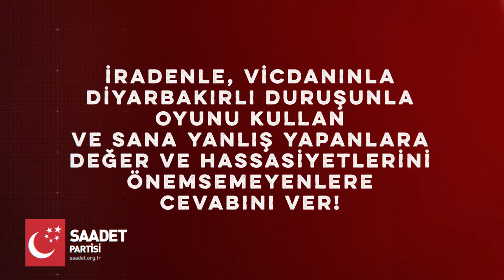Barış, Huzur, Adalet, Kardeşlik için Değiştir! - Seyyit Haşim Haşimi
MEVCUT ÇÖZÜMSÜZLÜKLERDEN ŞİKAYETÇİYSEN, DEĞİŞTİR

DERDİNİ SAVUNSUN DİYE MECLİSE GÖNDERDİKLERİN SENİ TEMSİL ETMİYORSA, DEĞİŞTİR

İRADEN MECLİSE DAMGA VURSUN İSTİYORSAN, DEĞİŞTİR

BARIŞ, HUZUR, ADALET, KARDEŞLİK İÇİN DEĞİŞTİR

GENÇLERİMİZE İŞ, AŞ, EKMEK İMKANI İÇİN DEĞİŞTİR

İRADENLE, VİCDANINLA, DİYARBAKIRLI DURUŞUNLA OYUNU KULLAN VE SANA YANLIŞ YAPANLARA, DEĞER VE HASSASİYETLERİNİ ÖNEMSEMEYENLERE CEVABINI VER!

ARTIK ZAMANI GELDİ!

DİYARBAKIR İÇİN DEĞİŞTİR!